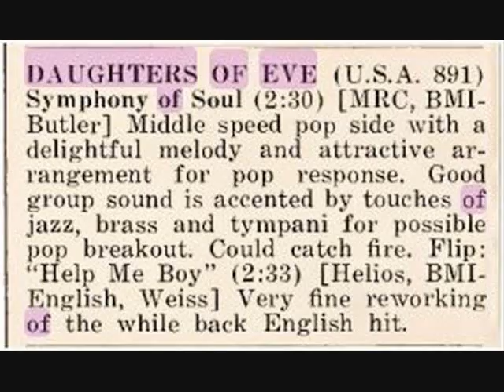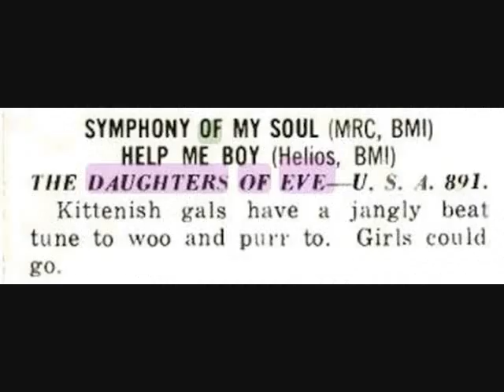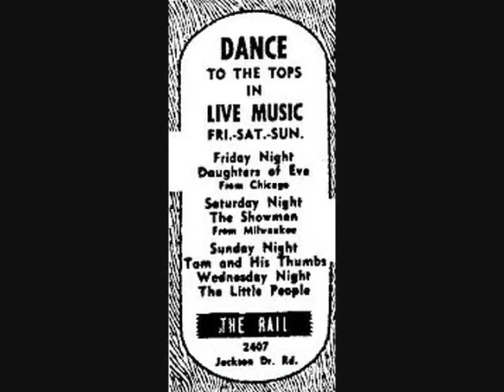"Symphony of My Soul" Daughters of Eve(All Girl Band)